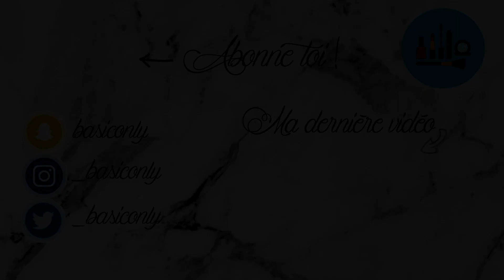STORYTIME : LA PIRE HONTE DE MA VIE AU LYCÉE 🚑 | Basic Only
NE DÉROULE PAS.

♡ Bonjour tout le monde ! Je vous retrouve aujourd'hui dans une nouvelle vidéo qui sera une Storytime de ma pire honte au lycée, et la pire honte de ma vie au passage 😭

♡ Si tu as le moindre problème où que tu as quelque chose à me dire (je ne te jugerai pas sur quoi que ce soit)

♡ Ce que je porte dans ma vidéo :

♡ Robe : Jeans Industry (Je vous la déconseille fortement, elle s'est déchirée au bout d'une heure à cause des coutures beaucoup trop fragiles).
♡ Rouge à lèvres : Rouge velouté sans transfert n°40 + un gloss NYX Cosmic Metals en teinte Celestial
♡ Vernis : Blanc de Kiko, indisponible car il était une ancienne collection limitée

♡ Produits cités :  /

♡ Quelques informations pour mieux me connaître :

♡ Mon prénom ? Elodie
♡ Mon âge ? 18 ans (au moment où j'ai publié cette vidéo)
♡ Où j'habite ? En région parisienne
♡ Passionnée de maquillage
♡ Ma première vidéo publiée ? Le 19 février 2017

Love u.♡